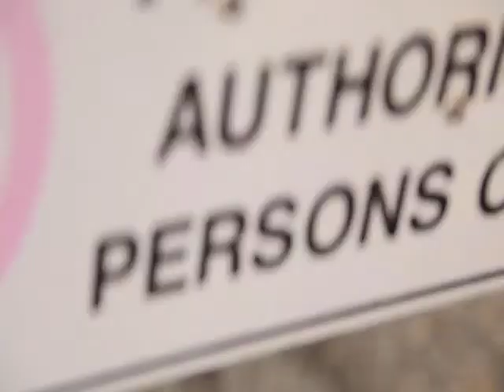RYARD Studio Promo for RYARD x NICE PAABLO Collab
Shot on location in at the Chateau in Tongariro.
Filmed and Edited by Emily Ardern
Featured Ryan Ardern and clothing by RYARD Studio.